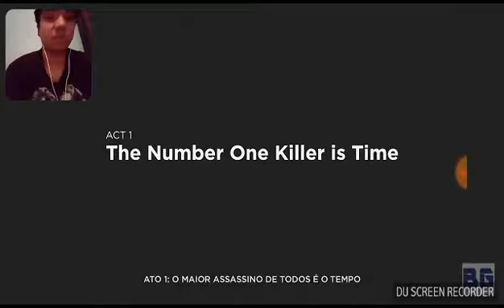quatum break minha reação asistino ao video do jogo part 1